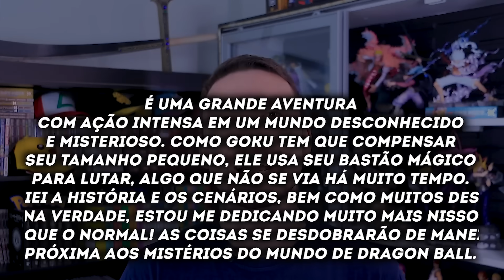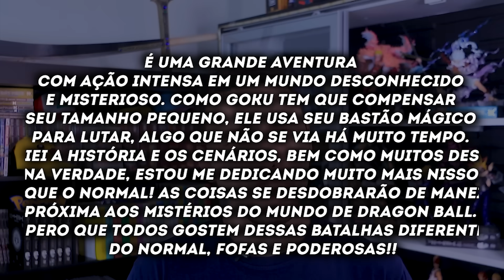O NOVO ANIME DE DRAGON BALL QUE NINGUÉM PEDIU - DRAGON BALL DAIMA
Dragon Ball Daima, o novo anime da série de Dragon Ball, com data de lançamento para Outubro de 2024!